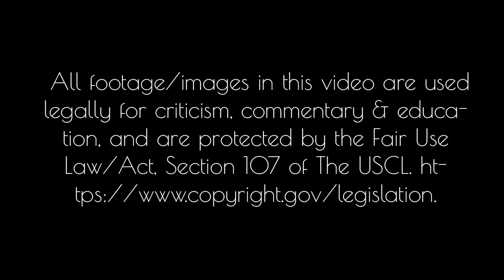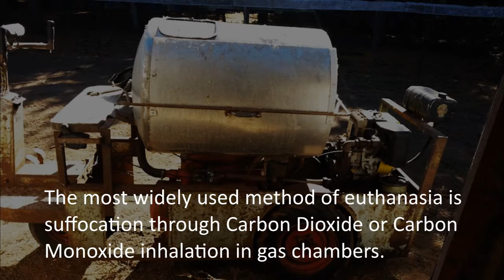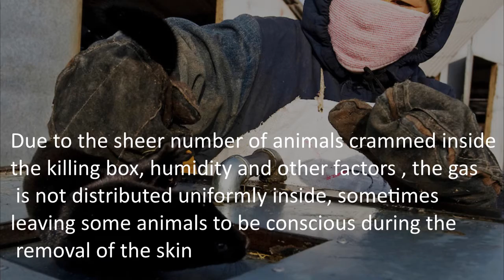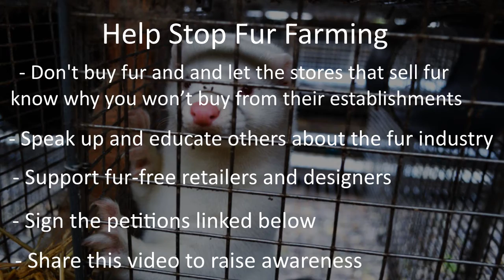The Life of a Mink on Fur Farms (Not Graphic)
A brief video explaining what a mink will go through on a fur farm. From spending their entire lives in cages to being put in gas chambers to suffocate due to Carbon inhalation.

RESOURCES:

Fur Comission USA

Lambooy, E., Roelofs, J.A., Van Voorst, N. (1985). Euthanasia of mink with carbon monoxide.

The Welfare of Animals Kept for Fur Production. Report of the Scientific Committee on Animal Health and Animal Welfare [11].

CODE OF PRACTICE FOR THE CARE & HANDLING OF MINK: REVIEW OF SCIENTIFIC RESEARCH ON PRIORITY ISSUES